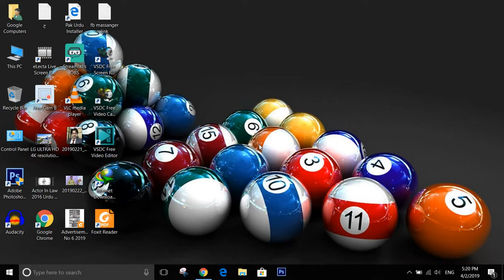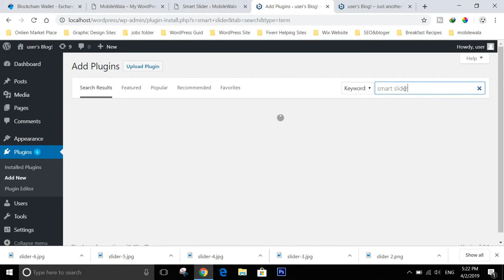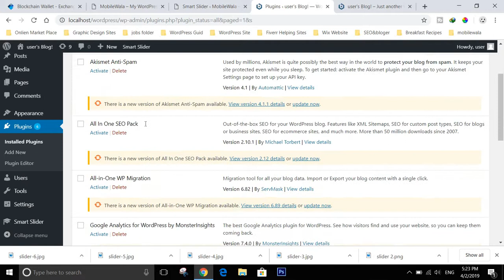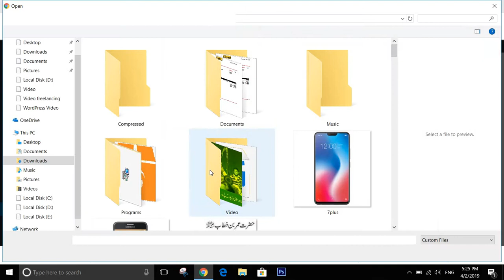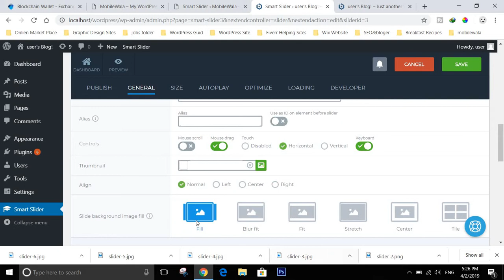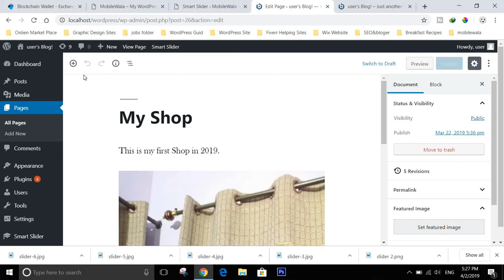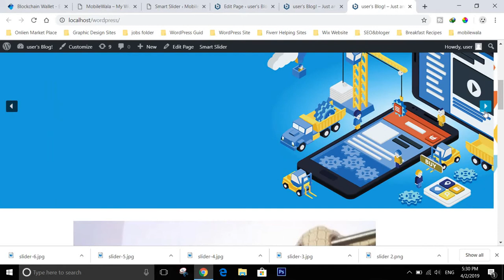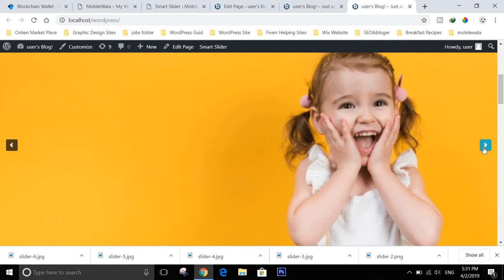How to add slider in wordpress homepage in urdu Hindi Toturial